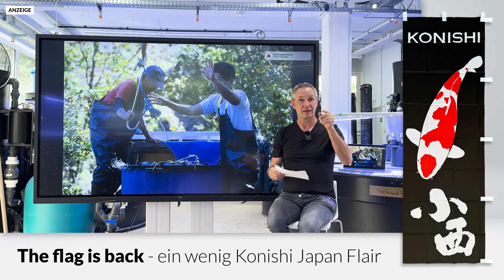Zerstört die Köcherfliegenlarve EPDM Folie? | Modern Koi Blog #6754